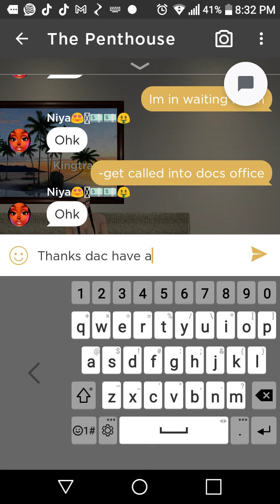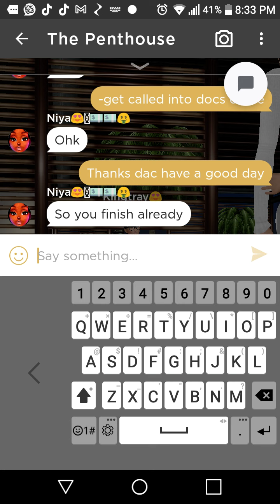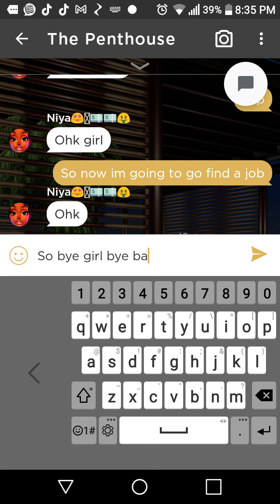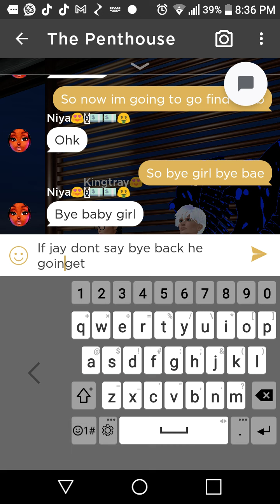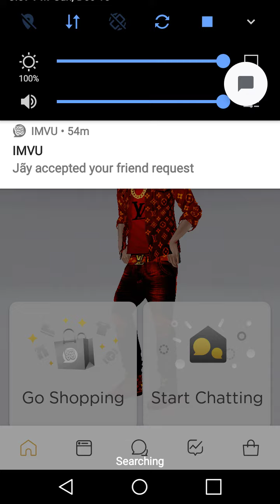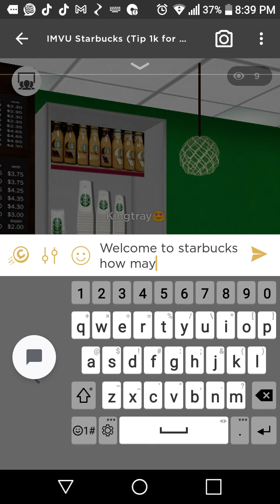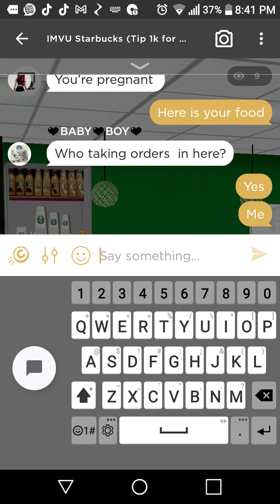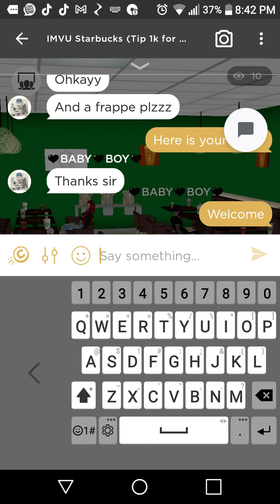my love life part 1